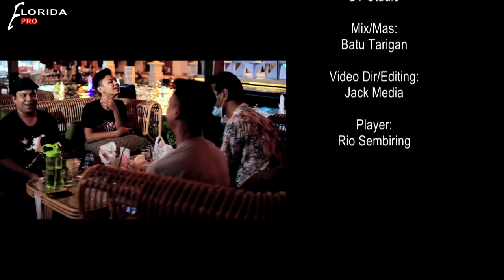SIBIAK TENDI | Intan Br Ginting | Songwriter : Pinta Bangun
SIBIAK TENDI
Songwriter: Pinta Bangun
Voc: Intan Br Ginting

Produser: Benny Josep Kaban
Arr.Music: Batu Tarigan
Guitar: Prima Kaban
Studio: BT Studio
Mix/Mas: Batu Tarigan
Video Dir/Editing: Jack Media